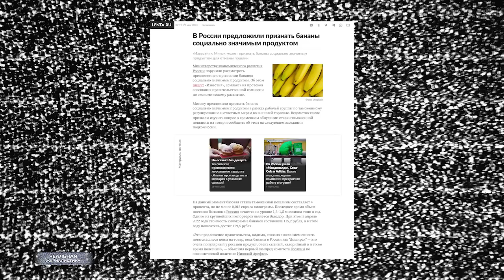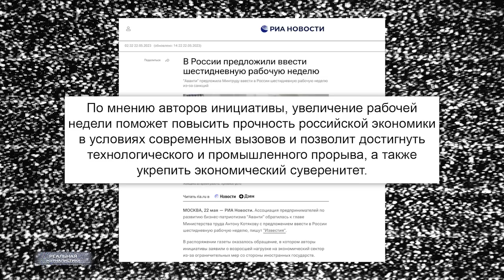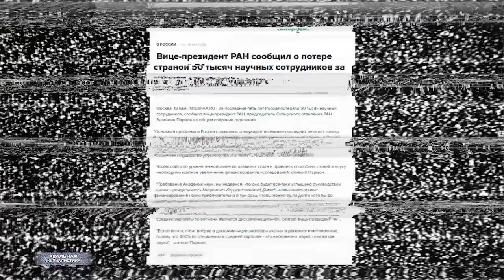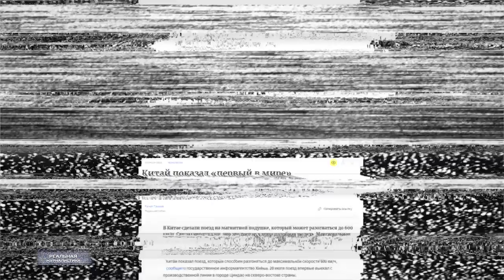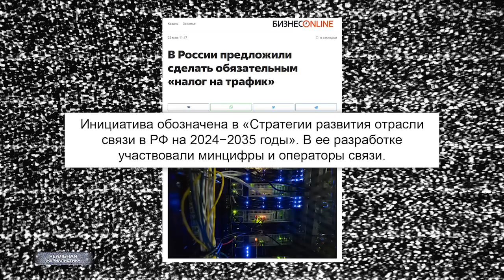РЫВОК, ПРОРЫВ, ТОЛЧОК И.. РАЗВАЛ. У Путина все будет хорошо, у России - плохо!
Юра, прости, мы всё просрали! Да как же мы дожили до такого? На Марс мы, Юра, так не слетали Вместо тебя у нас тут Терешкова..